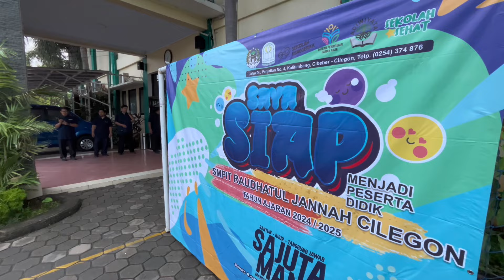Seleksi PPDB SMPIT Raudhatul Jannah Cilegon Tahun Ajaran 2024 / 2025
Proses seleksi PPDB SMPIT RJ TA 2024/2025